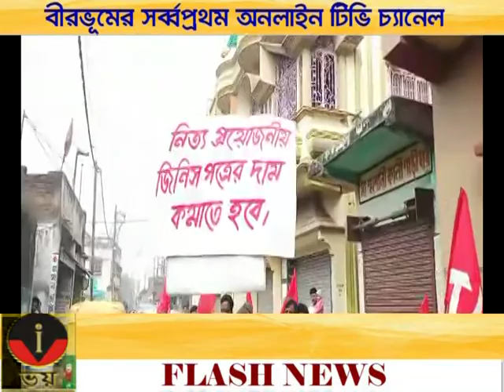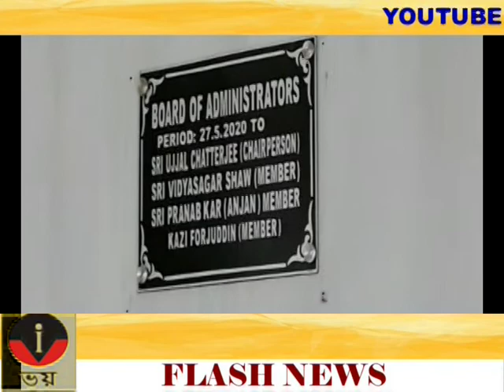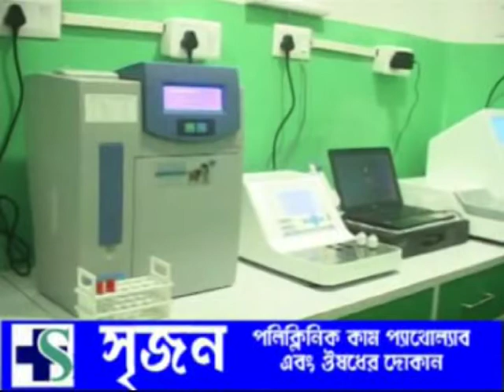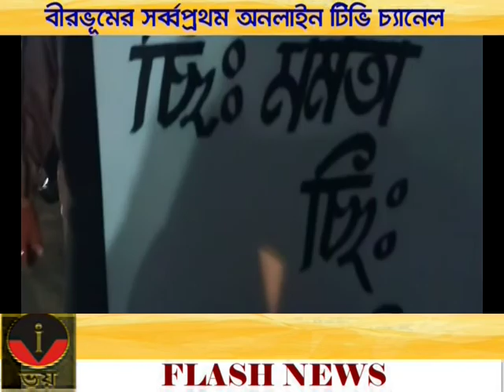VOI TV ZILLA BARTA 08.12.2020